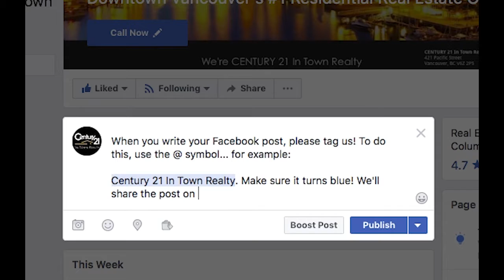Century 21 In Town Realty FaceBook page